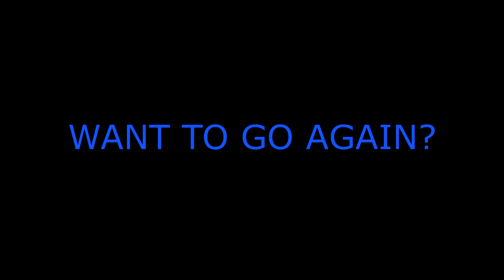Skydive Tennessee Katora Johnson